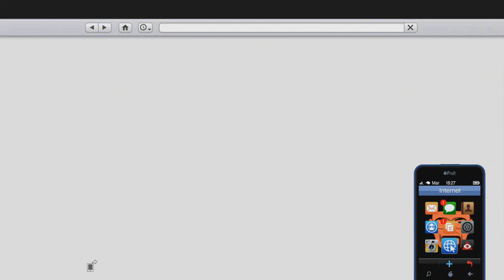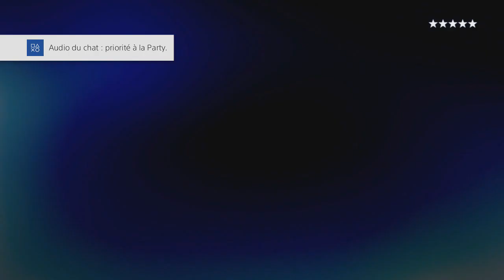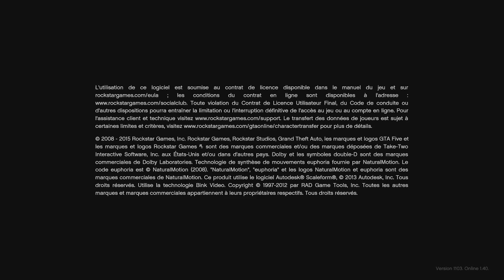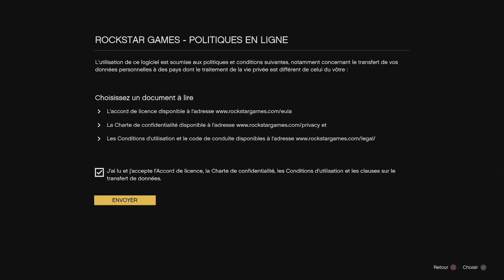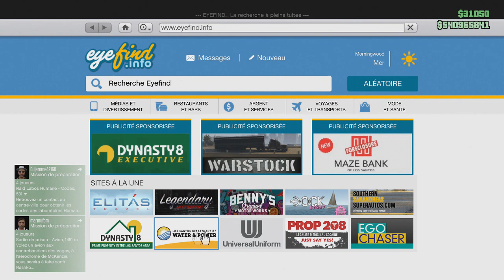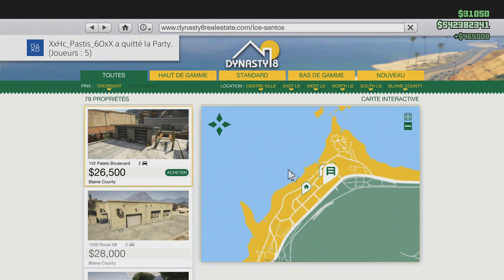PATCHER GLITCH SOLO MODE REALISATEUR SANS FAILL GTA5 ONLINE PS4 XBOX